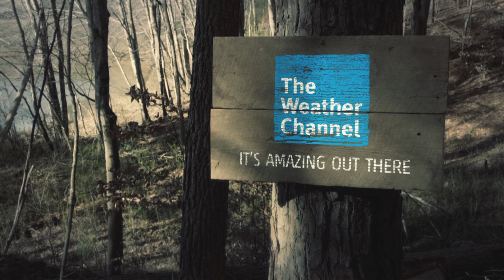I See a Rabbit!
A rough day gets worse when these hungry guys find an empty animal trap.  Will they be able to secure a good meal?